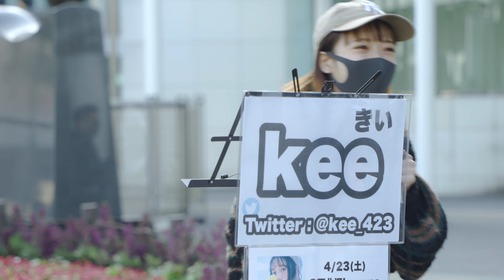【一声目で度肝抜かれる!?】通る人が思わず振り向く、キュートな歌声がめっちゃ素敵だった‼︎ 夏色 / ゆず （Covered By kee）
2021年10月1日から『MOTCHA NO HEYA』リニューアルオープンします。
路上LIVEとはまた別のコンテンツを高音質高画質でお送り致します。

■mulavi -全ての物語に言葉と映像と音楽を-
Studio mulavi/Recording/Streaming Live/映像音楽制作